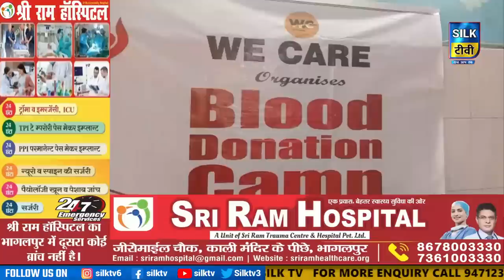SILK TV- जिले की खबरें एक साथ || 26 MAYRCH 2023